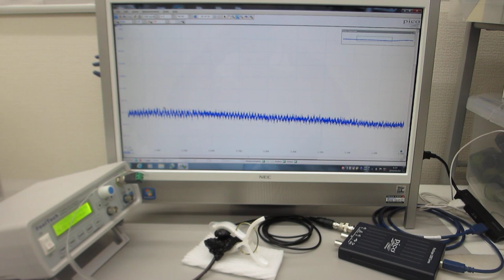超音波の伝搬特性を測定・解析・評価する技術（超音波素子表面の調整）